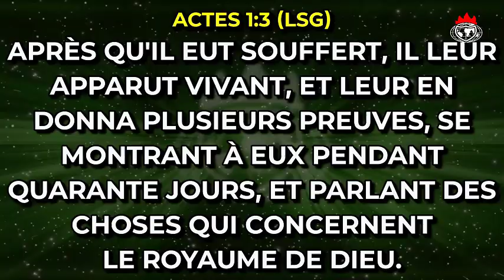This Week Shall be Your Week of Undeniable Testimonies | Pastor Kefas Yohanna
You shall receive blessings bigger than your imagination